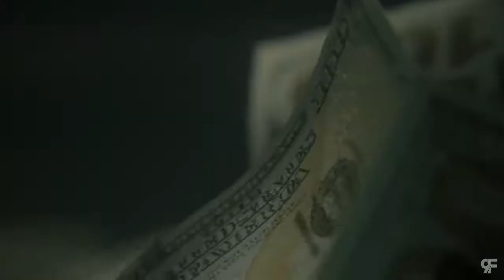Tory Lanez Diva ft Ty Dolla $ign Music Video